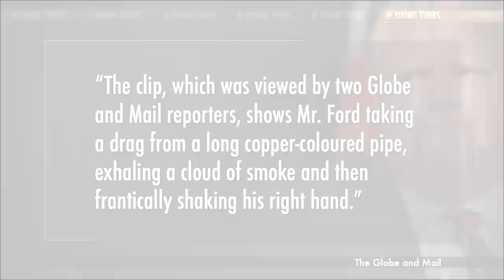NEW Video Of Toronto Mayor Rob Ford Smoking Crack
"A second video of Toronto Mayor Rob Ford smoking what has been described as crack cocaine by a self-professed drug dealer was secretly filmed in his sister's basement early Saturday morning.

The clip, which was viewed by two Globe and Mail reporters, shows Mr. Ford taking a drag from a long copper-coloured pipe, exhaling a cloud of smoke and then frantically shaking his right hand. The footage is part of a package of three videos that the drug dealer says he surreptitiously shot around 1:15 a.m., and which he says he is now selling for "at least six figures.""

Cenk Uygur host of The Young Turks discusses these insane stories about Toronto's Mayor Rob Ford.